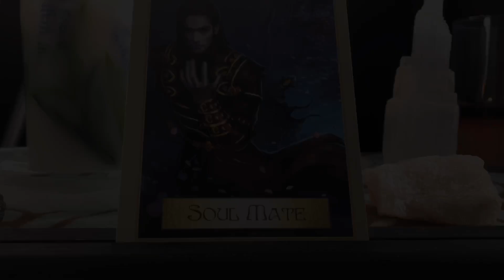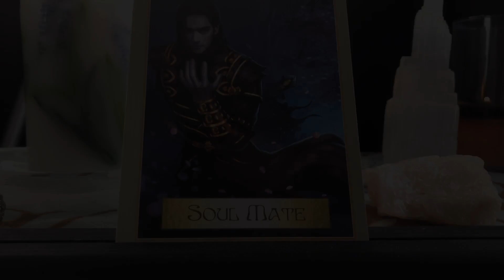Angel Daily September 23, 2019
Angelsouls444.com